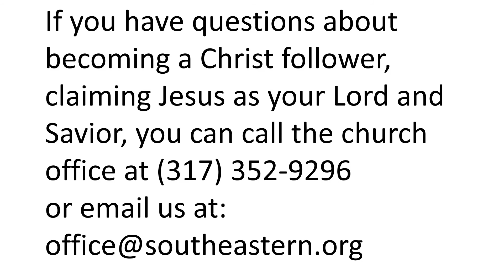Advent Day 20